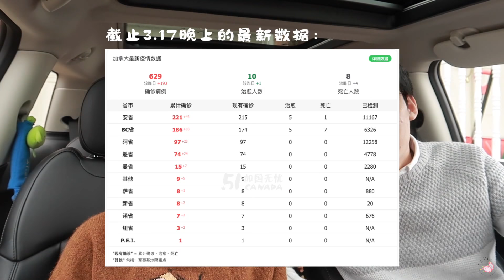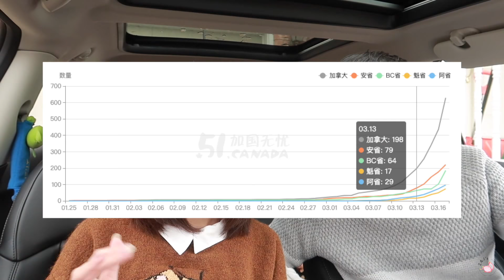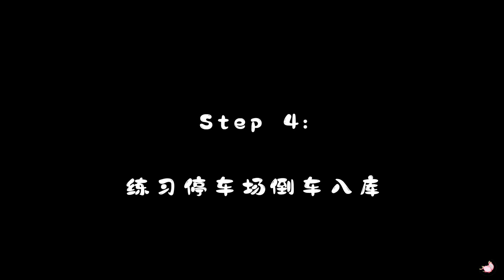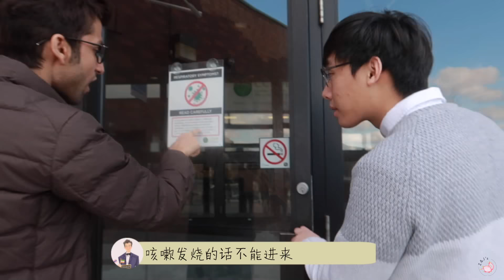Z&J's Diary 9 宅家第五天| 小粉丝出门教天乐开车，差点笑晕！参观天乐的学校，空无一人？闲聊《非正》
我们竟然出门了！！！我们竟然出门见天乐去了！！！好开心的一天☀️
无聊的宅家抗疫日子突然多了点现实版天乐带给我们的开心！够我们开心好多天了～哈哈哈哈！！！天乐不愧是我们的快乐瀑布！